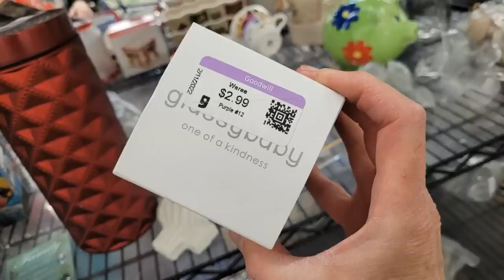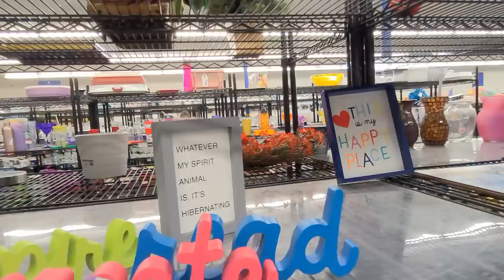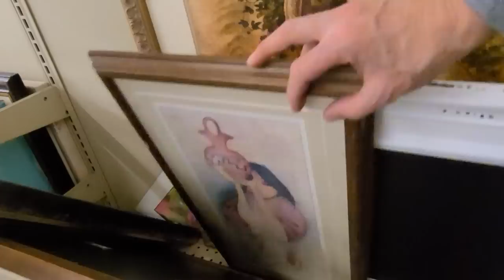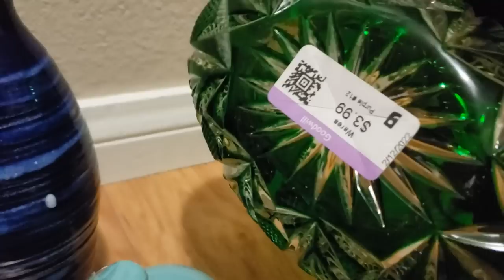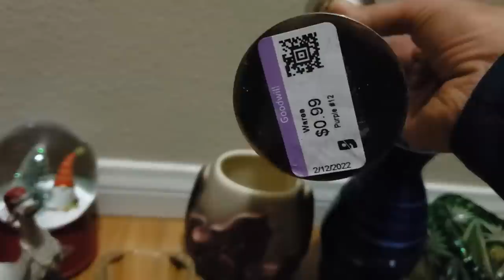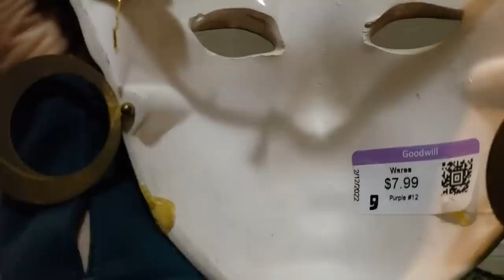I FOUND GLASSYBABY at GOODWILL! / THRIFT WITH ME / Buy Direct from my HAUL /BEAR / Thrifting Vegas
I found Glassybaby at Goodwill!!! not a $1000 votive holder, just tea light candles, but Glassybaby none the less!! I put them in my cart and combed the store to see if there was any more!!!
Its a gorgeous Saturday afternoon in February, 72 degrees here in Las Vegas, and orange tags are just one dollar at my favorite Goodwill!! Thrift with me and learn what to bolo and what to leave on the shelf and why. I found an amazing vintage, green cut to clear Nachtmann bowl, a Royal Copley leaf vase, a blue pottery bud vase, a Kurt Adler glass ornament, a vintage brass angel wall pocket and an '80's Clay Art ceramic mask! Stay to see everything I purchased in my haul featuring my cats Bandit and Ziggy. I show you everything I found, what I paid and what I expect to get for it. Please don't forget that you can buy items you see in my haul directly from me! If you would like to purchase something I show for the price I quote (plus shipping to your zip code), please send an email with your mailing address, Paypal email, and a description, timestamp or screenshot of the item you would like to purchase, to . Don't miss bonus pictures of our new bathroom tile and 15 week old German Shepherd puppy Bear at the end of the video. .so, lets go thrifting!

Video 85